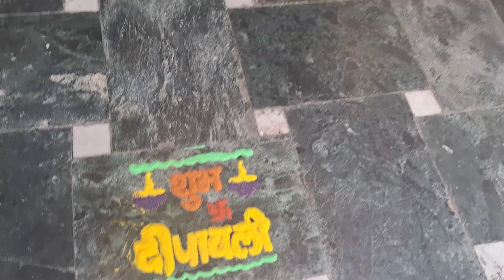HAPPY DIWALI 2023 | HARKIRAN SINGH SALL | ECO DIWALI